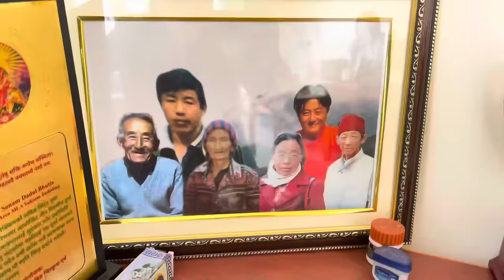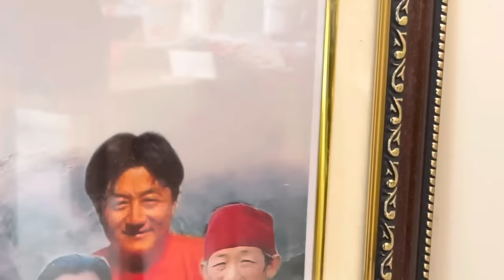WEDDING SEASON ❤️🥰|| SIKKIMESE WEDDING